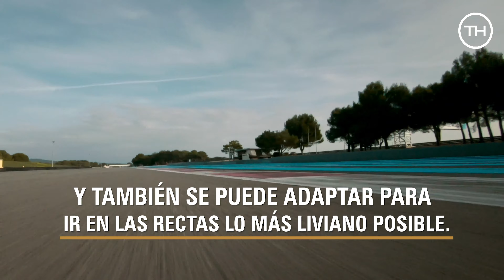La tierra o el aire, ¿cuál es el más rápido?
Auto vs helicóptero, ¿cuál es el más rápido?